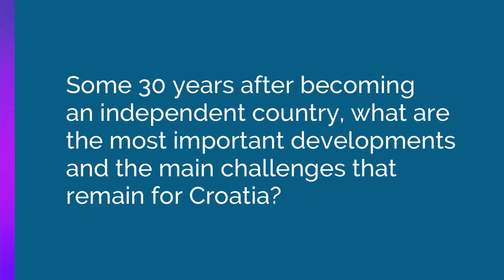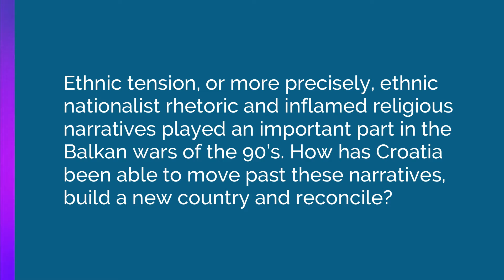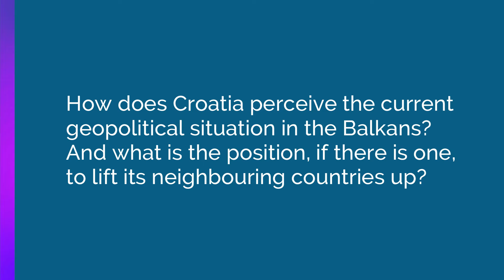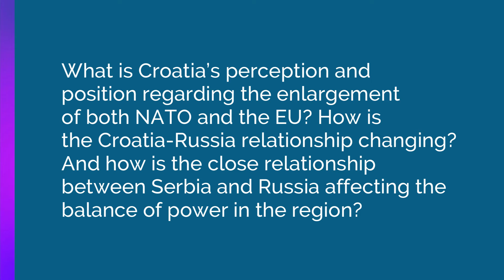Croatia today: Institution building, from the Balkan wars to the conflict in Ukraine#CoyunturaComexi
Pjer Šimunović, Ambassador of the Republic of Croatia to the US and Mexico, presents modern Croatia, from its independence in the ’90s to present day; stresses the importance of NATO and the EU in Croatia’s development and for regional security; addresses the current conflict in Ukraine; and reflects upon the common challenges the world faces today.

Interview: Alejandra López de Alba G.